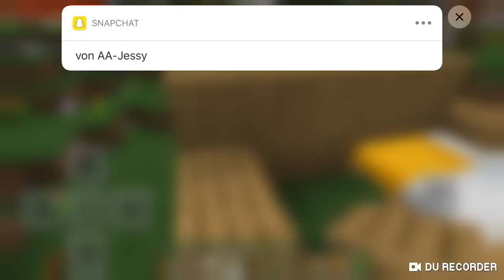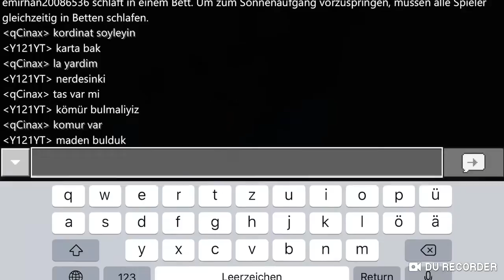MinecraftPE Hardcraft #1 (Sezon#1)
Her grün Saat (18:00)

Merhaba Arkadaşlar Yep Yeni Bir MinecraftPocketEdition Survival Serisiyle Karşınızdayım Adı İle HardCraft #1. Bölümle Eglenceli anlar yaşadık Ev Yaptık

MinecraftPE
Minecraft
MCPETürkiye
Minecrafttürkiye
MCPE
McpeCanliyayin